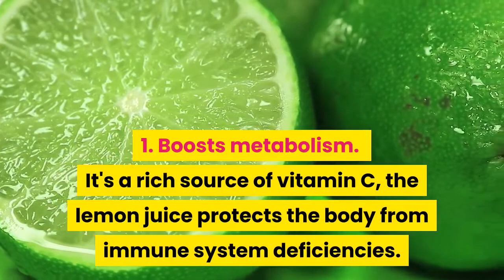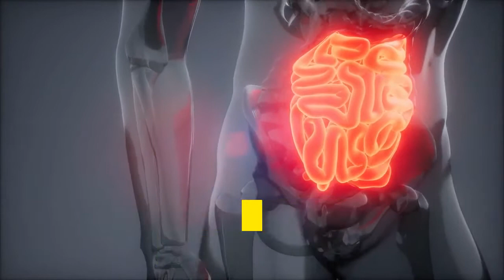Benefits of Drinking Lemon Water Every Morning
Did you know that drinking warm lemon water on an empty stomach help you lose weight?

Drinking warm lemon water first thing in the morning on an empty stomach is thought to improve digestion, boost metabolism and helps in maintaining the Ph balance of the body. In addition, can be beneficial for your health by cleansing internal waste and removing toxins from the system.

 Here is listed 5 benefits of drink water and lemon in the morning and help with weight loss

1. Boosts metabolism.
2. Keeps you hydrated.
3. Helps digestion.
4. Skin quality.
5. Exercise performance.

How to make lemon water
Ingredients 24 oz water (warm, not boiling)
1 lemon (organic)

Squeeze lemon juice
into the water, making sure to avoid the seeds.
Add a little warm water.
Stir and enjoy with a spoon and drink while warm.